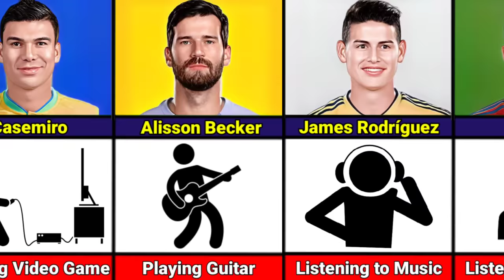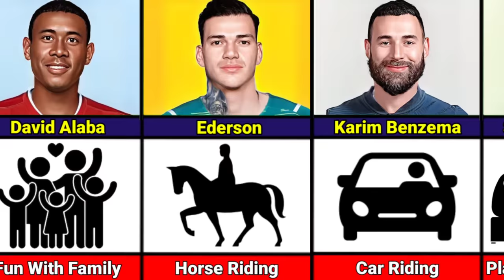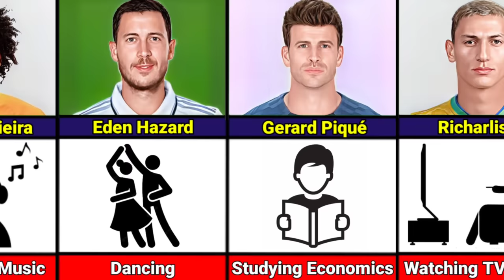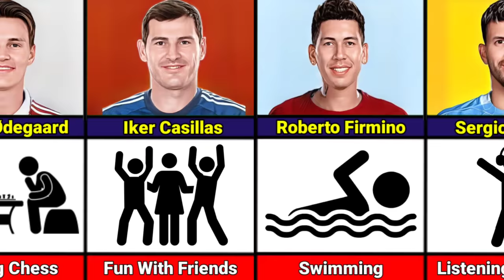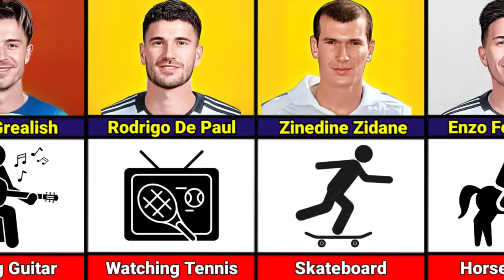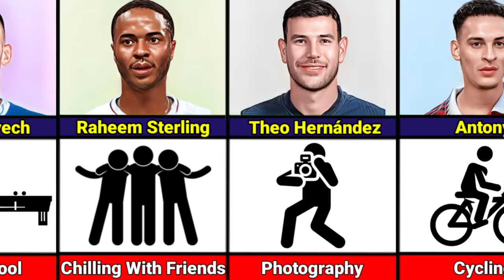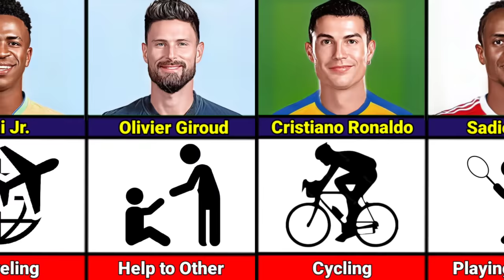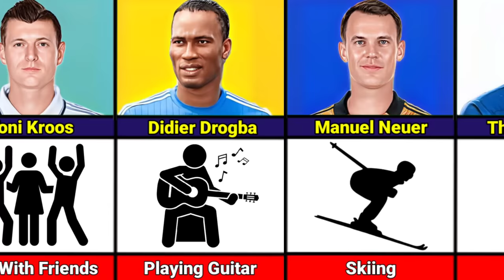Famous Football Players Secret Hobbies